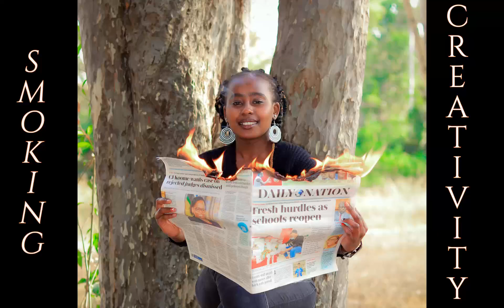NAIROBI SAFARI WALK @ Nairobi National Park ADVENTURE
Nature is quite fulfilling ,
Mind rejuvenating
In NNP you get satisfaction.
Kindly leave your comments on the description